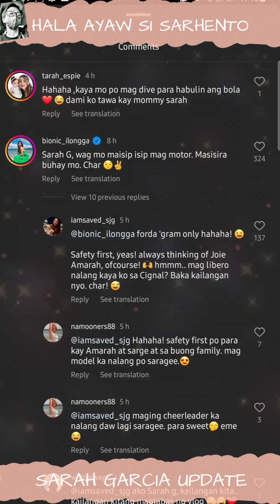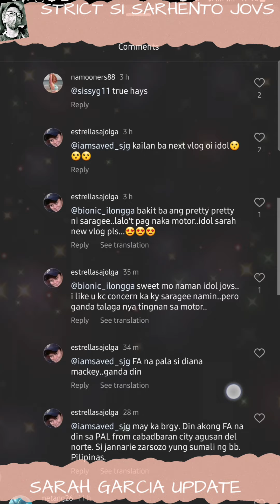TEAM JORAH UPDATE | LAGOT NA JOVELYN GONZAGA HINDI PINAYAGANG MAG MOTOR SI SARAH GARCIA..🥰😁